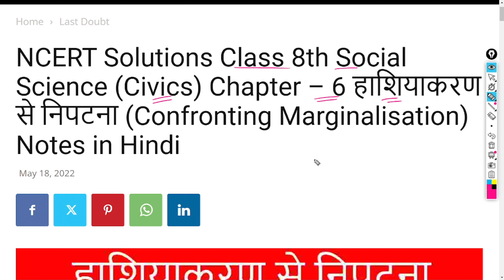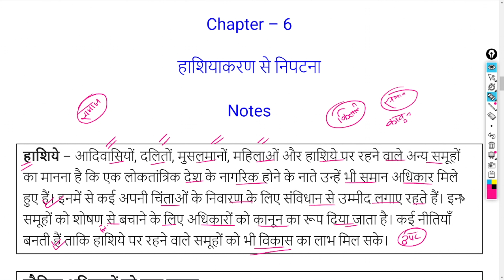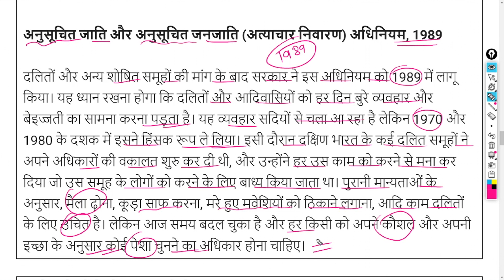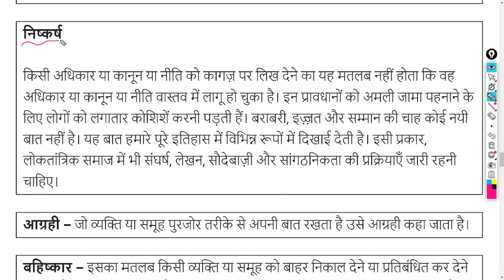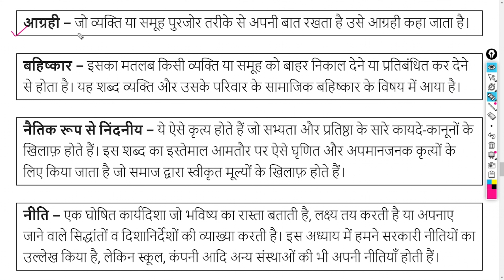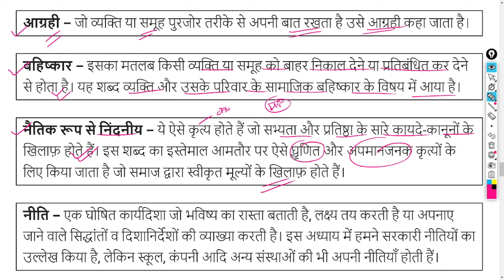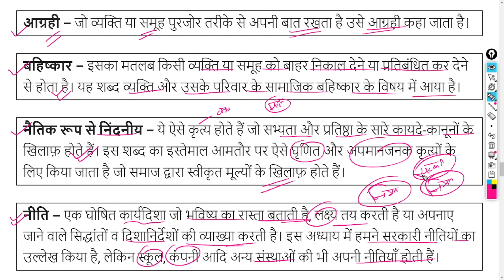Class 8th Social Science (Civics) Chapter – 6 हाशियाकरण से निपटना Notes in Hindi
NCERT Solutions Class 8th Social Science (Civics) Chapter – 6 हाशियाकरण से निपटना (Confronting Marginalisation) Notes in Hindi